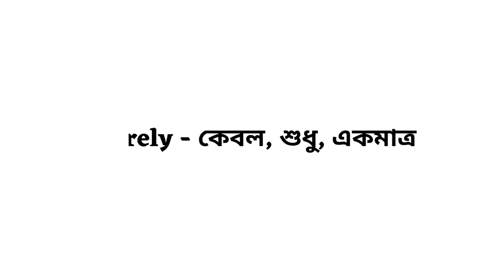Merely Meaning in Bengali | Merely Bangla Meaning | English to Bengali Word Meaning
এই ভিডিওতে দেখে নাও ইংরেজি Merely এর বাংলা অর্থ ।